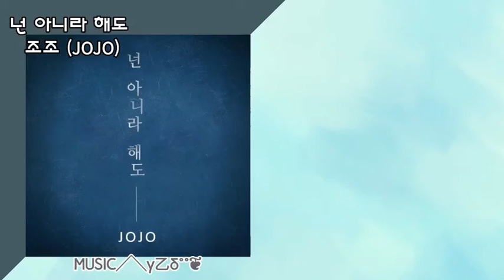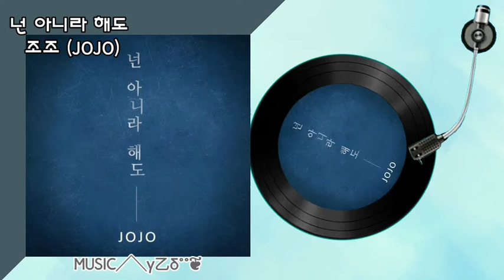넌 아니라 해도 - 조조 (JOJO)/MUSICㅅyzδ/👇가사첨부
╱╲γ㆚δ°°❦™🌸🍃ꦿ

🎼넌 아니라 해도 - 조조 (JOJO)가사

뒤늦게 돌아본 나의 어린 시절이
이글거리던 나의 마음이

아무것도 아닌걸
지나간 너를 이내

부둥켜 안았다
우리가 만나 웃다

울며 돌아선 그때가
나의 뺨위로 조용히 흘러내려와

여린 마음에 우리가
못한 말들만 남아

다시 너를 부른다
이곳에

이제와 이 길에
다다른것 같아 숨이 차

조금 쉬었다 가면
참아왔었던 눈물이 차올라

나만이라도 더 참다가
이별이라 말할걸

그래 나만이라도 나만이라도
말할걸

사랑이 어떻게
억지로 되겠니 안그래

내가 모르겠는데
이런 맘으로 어떻게 널 만나

너만이라도 날 미워해
아니라고 말해줘

니가 아니라 해도
나는 그래도
괜찮아